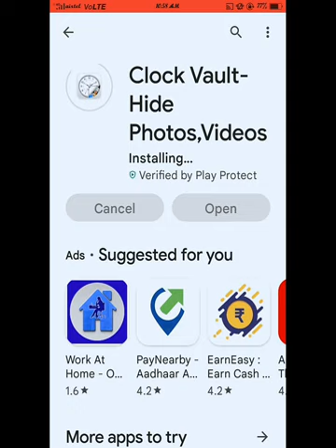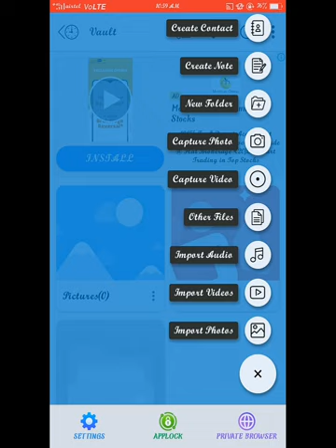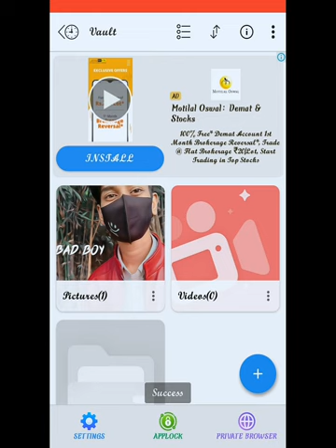photo and video safe app in clock voult photo and video safe keasa kera